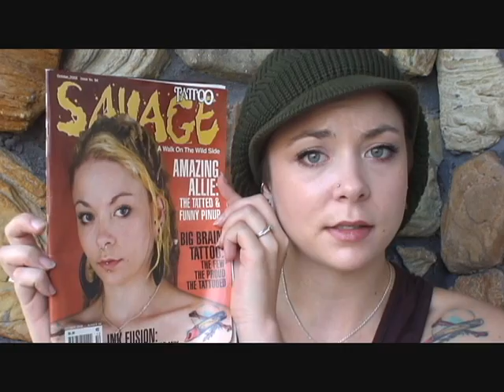Allie, United States (126068)